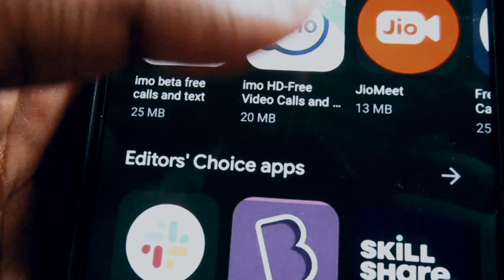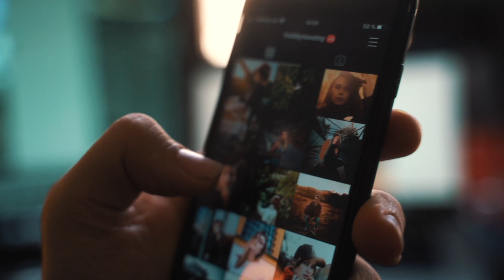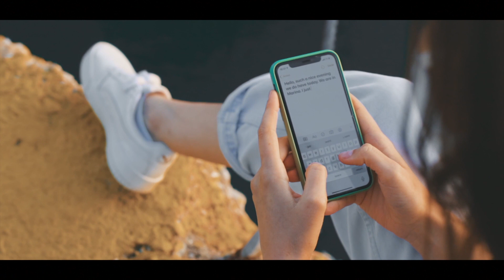Do for me.- HogarTv producido por Juan Gonzalo Angel Restrepo